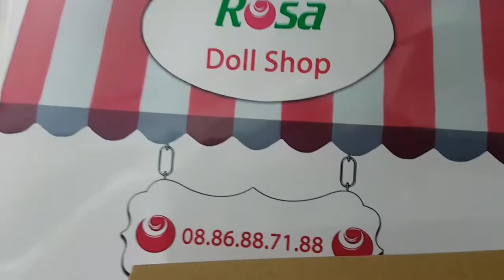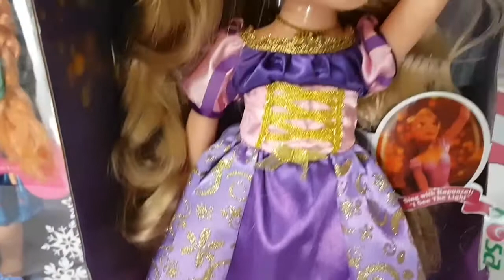Búp Bê Disney Princess Toddler Rapunzel Công Chúa Tóc Mây 35 cm - 12 inch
Búp Bê Disney Công Chúa Bạch Tuyết 16 inch
    Chất liệu nhựa vinyl cao cấp, an toàn cho trẻ em. Trang phục may tinh tế.
    Chiều cao : 16 inch tương đương 41cm
    Hàng xách tay Mỹ từ hãng Disney Store
    Đóng gói kích thước: 20,5 * 38,5 * 12 cm
    Kích thước sản phẩm 35cm
    Trọng lượng: 600 gr
    Sản phẩm này là không có pin
    Chức năng: búp bê khớp chuyển động
Hàng xách tay USA.
Chất liệu nhựa an toàn cho trẻ em
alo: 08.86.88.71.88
Showrom: 46 - VÕ THỊ SÁU - P. QUYẾT THẮNG - BIÊN HÒA - ĐỒNG NAI
Chuyên cung cấp các sản phẩm Búp Bê Mỹ - Rosa dolls ღ

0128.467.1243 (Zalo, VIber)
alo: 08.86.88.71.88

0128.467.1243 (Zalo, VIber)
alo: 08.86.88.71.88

* Búp bê nhập về từ Mỹ, Nhật, Nga, Ý...Nơi tổng hợp tất cả các dòng búp cao cấp, giá rẻ nhất với mong muốn là nơi hội tụ tình thương của cha mẹ dành cho con với những sản phẩm thương hiệu nhưng giá cực tốt để bé nào cũng có được tuổi thơ đẹp nhất. Để thỏa mãn đam mê của các mẹ, để làm quà tặng của các bậc cha mẹ, người yêu đành tặng nhau, để cuộc sống này thêm ý nghĩa...

* * Búp bê cao cấp của các hãng Búp bê nổi tiếng Mỹ như hãng Disney, Our Generation, Little Mommy, Madame Alexander, BFC, NPK, Lica, Trudi,...